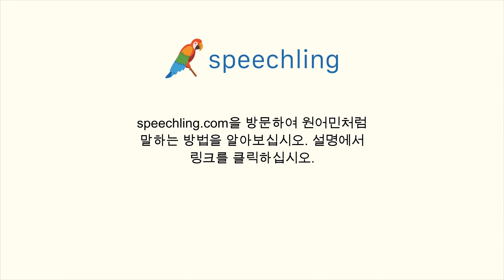중국어(간체)로 "규칙" 말하는 법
남자 목소리 :
规则

여성 목소리 :
规则

남성 음성 번역 :
규칙

여성 음성 번역 :
규칙